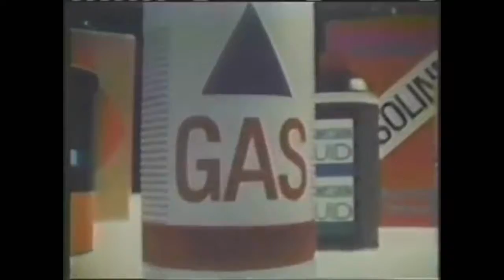A variety of fluids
WAAAAARRRRRK